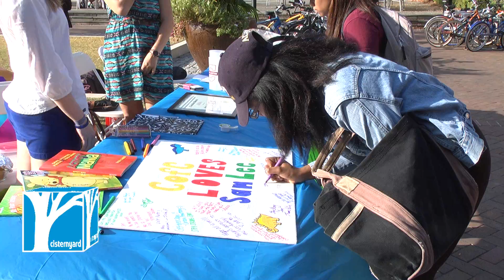CofC Loves Sam Lee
What would you do if you had a year to live? The College of Charleston has shown tremendous support for a member of the communities son, Sam, who was diagnosed with an incurable brain tumor in July. To learn more about Sam's story you can check out his fundraising page.